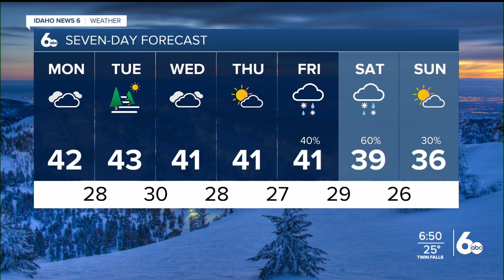Idaho News 6 Forecast: 2024 comes with big changes in Idaho